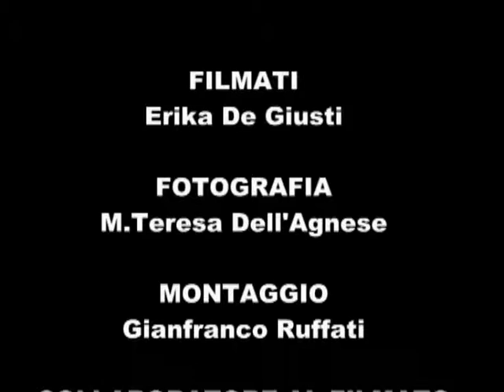Presepio Vivente 2009 a Porcia PN - Parrocchia S. Giorgio martire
Presepio Vivente a Porcia PN Edizione 2009 - Parrocchia S. Giorgio martire